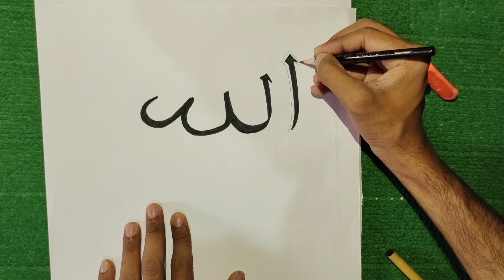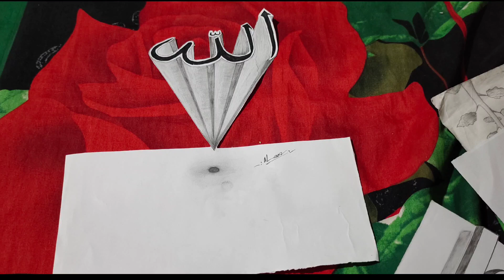Allah | Allah name drawing | 3D Arabic Calligraphy | Pencil Drawing | Islamic drawing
if you like beautiful name of Allah.then
3d allah drawing#allah drawing#3d drawing allah#3d art allah#3d quran drawing
how to draw allah name 3d#allah amazing Allah calligraphy#3d art#3d Arabic calligraphy#maaz drawing#drawing with maaz#pencil sketch#amazing pencil drawing#pencil work#islamic drawing#ramadan drawing#drawing related to Islam#islam art#islamic work#without music art#art love#Allah love